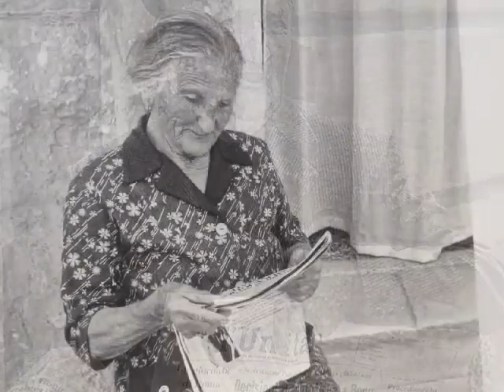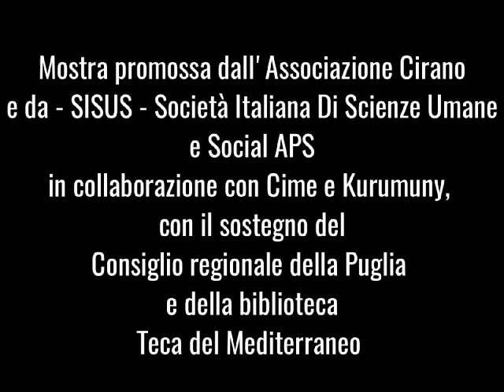Mostra fotografica StorieDiPuglia 1960 1980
La Mostra fotografica StorieDiPuglia 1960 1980 è promossa dall’Associazione Cirano e da SISUS - Società Italiana di Scienze Umane e Sociali APS, in collaborazione con Cime e Kurumuny Edizioni, con il sostegno del Consiglio Regionale Puglia e della Biblioteca del Consiglio Regionale Puglia "Teca del Mediterraneo".
La mostra sarà visitabile da lunedì 13 febbraio a giovedì 23 marzo 2023 nell’Agorà del Consiglio Regionale della Puglia (Bari, via G. Gentile 52), dalle 9.00 alle 18.00.